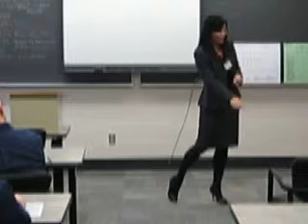Robin Ice Breaker March 2012